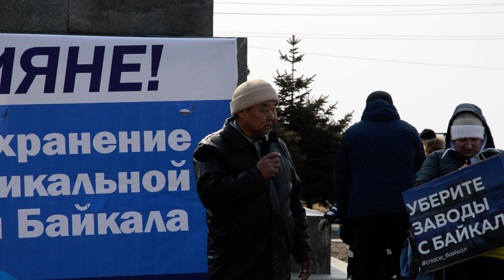В Хабаровск на митинг в защиту Байкала приехали буряты